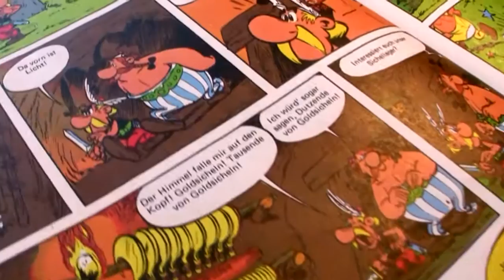CDT 2011 Trailer #2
There's not much time left until CDT 2011. So here we present the second official trailer!

Edited by Simon